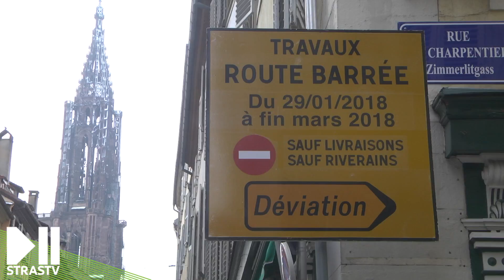Réaménagement de la rue des Juifs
La deuxième phase de réaménagement de la rue des Juifs a débuté sur le tronçon qui porte du 10 rue des Juifs jusqu'à la rue du Parchemin. Les bordures de trottoirs et les trottoirs seront supprimés. Le reprofilage de la rue sera suivi de la mise en place de pavés en pierre naturelle. L'éclairage public sera remplacée par des LEDs